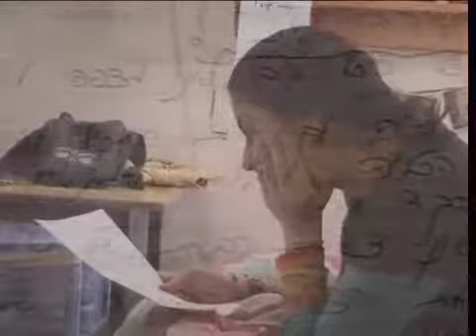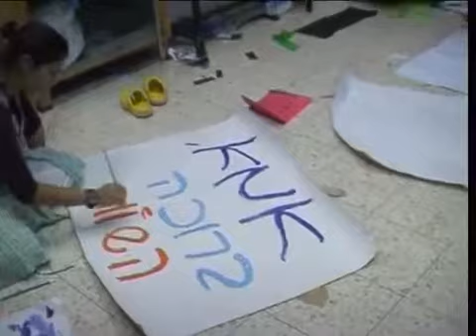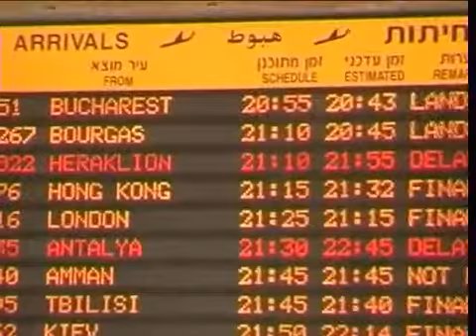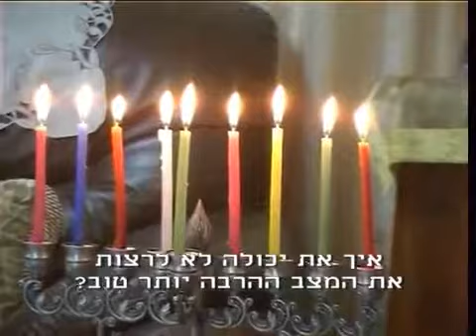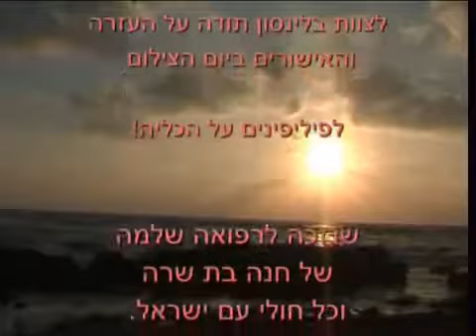את גיבורה יותר